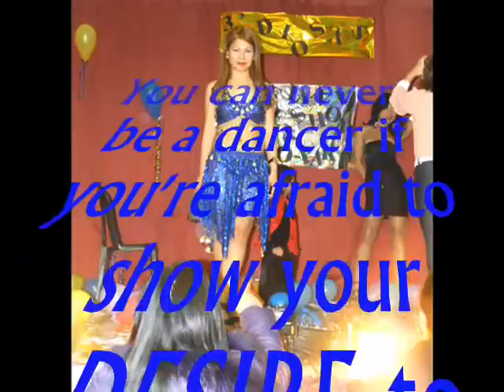SWAGGER PRINCESS (DANCE COMBO)